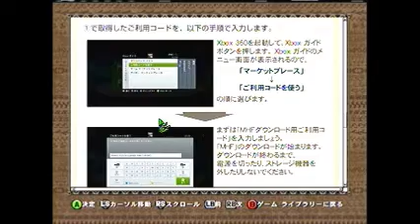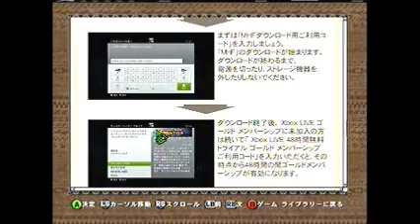xbox LIVE 48 HR TRIAL GLICTH